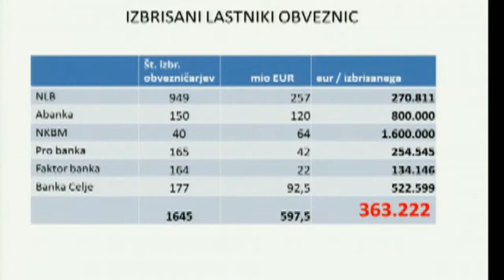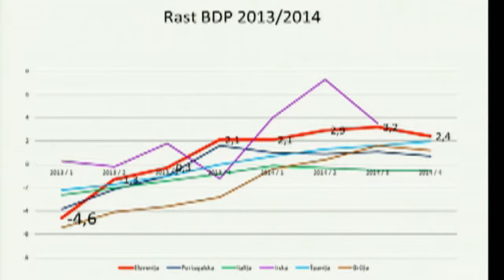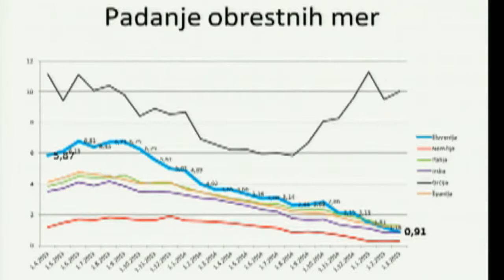13.03.2015 Izredna seja o ustreznosti sanacije bank - Alenka Bratušek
Previdnost pri postopkih privatizacije bank pa svetujejo tudi v ZaAB-u. "Denar, ki smo ga dali v slovenske banke, je še vedno tam. Pred morebitno prodajo je prav, da se preveri, ali je NKBM prekapitalizirana in se denar vrne v proračun," je dejala nekdanja premierka Alenka Bratušek (ZaAB).